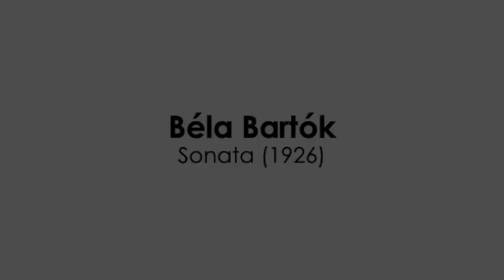Jae Hong Park: Bartók's Sonata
Jae Hong Park, 2016 Bachauer Young Artists Gold Medalist

Béla Bartók, Sonata for Piano (1926)

About Bartók's Sonata

Béla Bartók (1881 – 1945) completed his Sonata for Piano in June 1926, the year known to musicologists as Bartók’s “piano year.” The work is in three movements: Allegro moderato, Sostenuto e pesante, and Allegro molto. It is tonal but highly dissonant and has no key signature. Bartok uses the piano in a percussive fashion with erratic time signatures. Underneath clusters of repeated notes, the melody is folk-like. Each movement has a classical structure overall, in character with Bartók's frequent use of classical forms as vehicles for his most advanced thinking.

Notes by pianist Andrew Rangell:

Bartók’s only sonata for piano is, like the two violin-piano sonatas of several years earlier, a radical departure from his overtly folk-based pieces of the previous decade.  The opening movement is cast clearly in sonata-allegro form.  It is dominated by machine-like energy, percussive, propulsive, filled with irregular phrases and brutal punctuations.  The themes of the exposition can feel overpowering, but subtle distinctions are certainly present: the second theme group is more relaxed and more charming than the insistent opening theme; the closing theme is more festive.  Wit animates the short development, and the truncated sotto voce recapitulation is wonderfully understated.  A stretto variation of the opening theme leads to the headlong coda and its explosive closing glissando.

The second movement, in ternary form, opens with a frozen, grief-stricken theme: a single pitch, and a single chord – both repeated insistently in a ritual of alternation.  A second theme, of plangent, widely-spaced chords, introduces a four-note diatonic scale.  Part A develops both themes in a bare polyphonic texture.  Part B is a single sustained event: a slow-growing, chromatic, and chordal crescendo over a pedal-tone, which lends great power to the return of the opening material, now altered and foreshortened.  At the end, the lamenting single note of the opening leads to an abrupt and inconclusive closing chord, a poignant, enigmatic halt.

The finale opens with an unequivocal burst of folk dance, a theme which will return often, with marvelous decorations including the suggested twitterings of a bird in variations 5 and 7.  Interruptions cleverly dramatize each new iteration of the theme.  Unlike the first movement juggernaut, this movement is filled with capricious shifts of tempo.  A final variant of the theme reminds this listener of “Good King Wenceslas” and builds to a brief coda: brisk and precipitous!

About Jae Hong Park

Jae Hong Park began his piano studies at the age of seven. He is the 1st Prize winner of the Gina Bachauer International Piano Competition for Young Artists and the Cleveland International Piano Competition for Young Artists. He was also awarded the youngest Finalist Prize winner of Arthur Rubinstein International Piano Masters Competition as well as the 4th Prize winner of the Ettlingen International Competition for Young Pianists.

He has performed recitals in many countries including Italy, Argentina, Netherlands, Poland, Spain, and the United States. Also performed with the Israel Philharmonic Orchestra, Jerusalem Camerata, Utah Symphony Orchestra and many other orchestras, he has collaborated with Omer Meir Wellber, Avner Biron, Rei Hotoda and many other conductors. He has been invited to Bachauer Festival, Grachten Festival, Washington International Piano Festival, Barletta Piano Festival, and many other festivals to give recitals. He is studying at Korea National University of Arts with Prof. Kim Daejin.